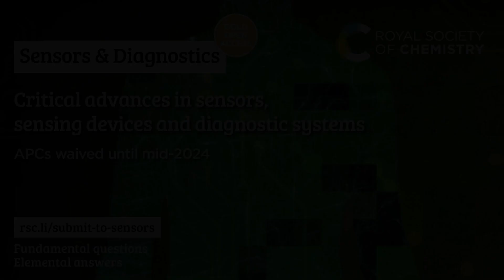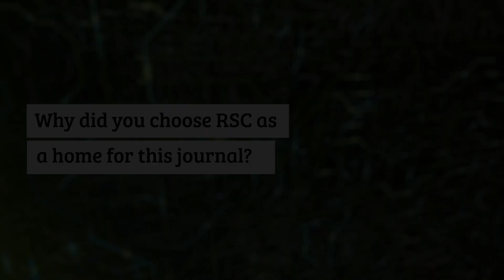What is Sensors and Diagnostics?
Sensors & Diagnostics is the first journal to publish innovative research in the field of sensors and their applications to diagnostics, molecular imaging, and molecular therapeutics. However, we take things one step further by also publishing sensors work on drug discovery, environment, food, medicine, security, and defense.

We make sure that key results from the lab can effectively reach and benefit multiple communities. And we are proud to contribute towards the UN’s third sustainable development goal – to ensure healthy lives and promote well-being for all at every age.

Learn more about Sensors & Diagnostics from editor-in-chief Sabine Szunerits in this video.